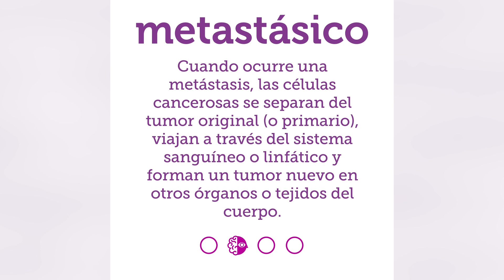Metastásico ⏐ Palabras importantes, diccionario de cáncer del NCI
El Diccionario de cáncer del NCI ofrece definiciones fáciles de entender de términos relacionados con el cáncer y la medicina.

Este video no contiene subtítulos. Todo lo que se dice en voz alta aparece en pantalla.